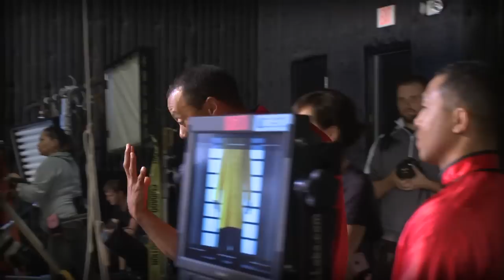Tiger Woods PGA TOUR 13: The Making of Duel of the Masters